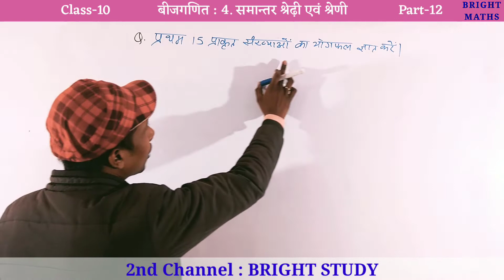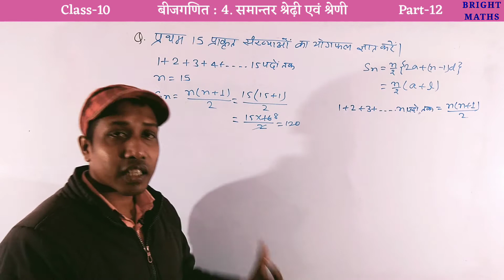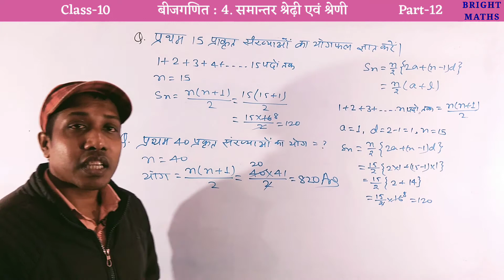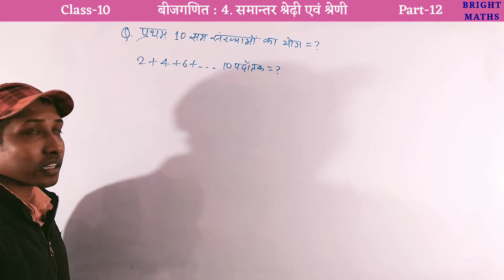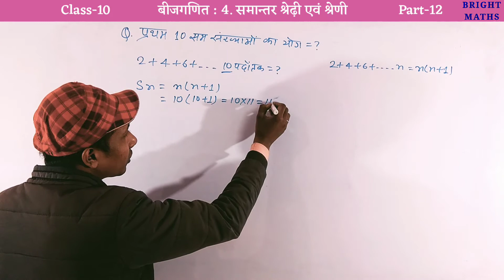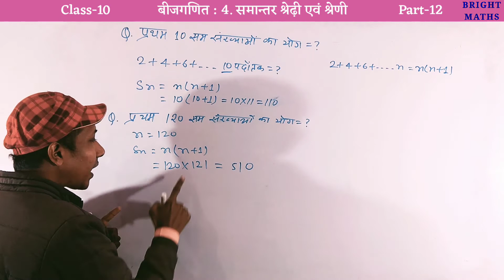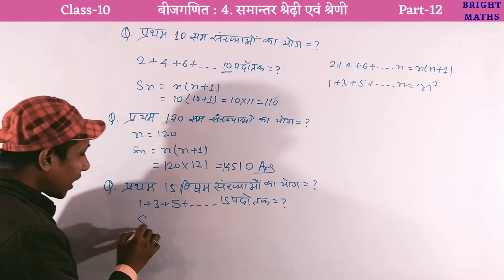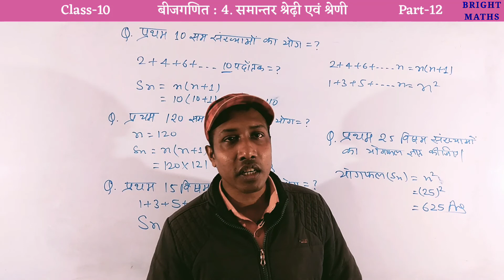प्रथम n सम संख्याओं का योगफल ज्ञात करना | Arithmetic Series | Arithmetic Progression Sankhya ka yog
प्रथम n प्राकृत ख्याओं का योगफल  ज्ञात करना
प्रथम n सम संख्याओं का योगफल  ज्ञात करना
प्रथम n विषम संख्याओं का योगफल  ज्ञात करना

Finding the sum of first n natural numbers Finding the sum of first n even numbers
Finding the sum of first n odd numbers